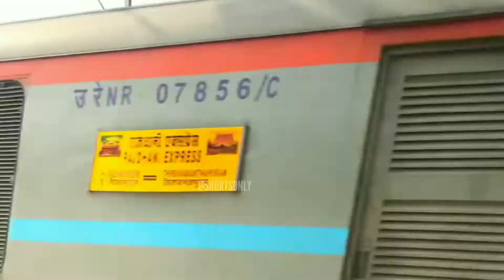[10 In 1] All Top Speed Rajdhani Express In One Video